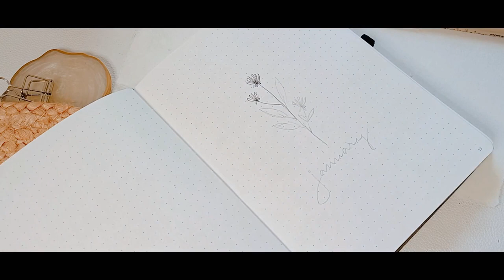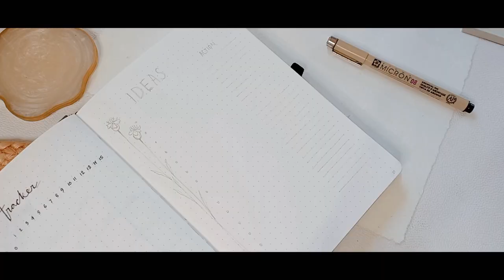PLAN WITH ME | January 2023 | Minimal Bullet Journal Setup for beginners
Hello friends!
Happy new year 2023 to all of you. This is my 2nd January Bullet Journal Setup. This is minimal and simple for the beginners. Hope you like this.